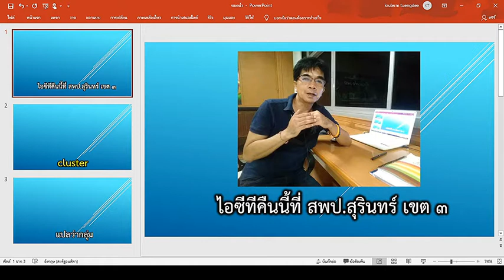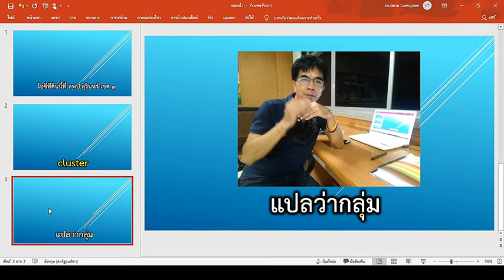ไอซีทีคืนนี้ที่ สพป.สุรินทร์ เขต 3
กำหนดคำเพื่อประเมินการอ่านและเขียน ทุกระดับชั้น ให้กำหนดคำละ 1 พยางค์จะมีหรือไม่มีตัวสะกดก็ได้
ป้อนข้อมูลครบ เปิดอีเมลได้ใบงานทันที